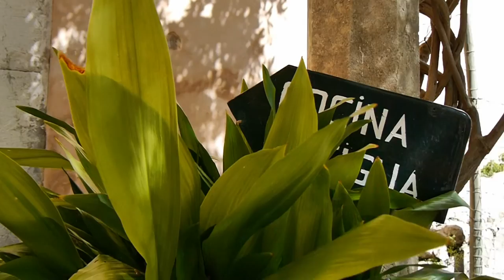Mallorca - Jardines de Alfàbia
Die Jardines de Alfàbia, die malerischen maurischen Gärten von Alfàbia befinden sich im Herzen des Tramuntana Gebirges unweit der Tunneleinfahrt nach Soller, etwa 20 Autominuten von Palma entfernt.

Das gut erhaltene Landgut gehörte dem Mauren Ben Abet,  der den christlichen König Jaume I. bei der Rückeroberung Mallorcas  unterstützt hatte und dafür mit dem großzügigen Besitz belohnt worden war. Maurische Gartenbaukunst verwandelte mit klug angelegten Kanälen das wasserreiche Gebiet in einen wahren Dschungel aus vielerlei Bäumen, exotische Gewächsen und blühenden Sträuchern. Im zugehörigen Herrenhaus, das überwiegend aus dem 14. und 15. Jahrhundert stammt, sind Antiquitäten und antike Möbel zu sehen. Die Decke im Torbau gefertigt im maurisch-christlichen Mudéjar-Stil, birgt eine Inschrift, die Allah preist.
Am Ortseingang, von der Straße von Sóller kommend, befindet sich der kleine Bahnhof der "Tren de Sollér", bekannt als "Roter Blitz", von dem aus eine Fahrt nach Sóller bzw. Port de Sóller oder nach Palma möglich ist. Die Fahrt mit der alten elektrischen Eisenbahn mit ihren Holzwagons ist immer ein besonderes Erlebnis. (Quelle: Wikipedia)

Alle Mallorca-Fans lade ich zu meiner neuen FB-Gruppe "mallorca lounge" herzlich ein. LG Ihr Ulrich Peplinski